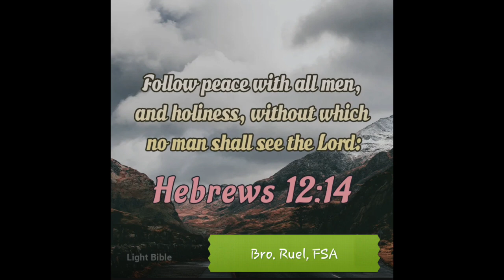July 5 na, Let us listen the word of God.